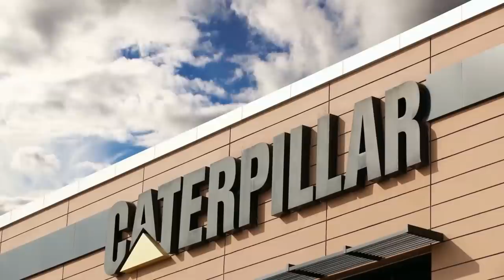CAT Tractor Factory - Production Challenger tractors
Caterpillar Facility Tours.
Challenger is an American brand of agricultural tractors. Challenger tractors have been manufactured at the company's Jackson, Minnesota facility.
The Jackson plant has reduced production costs, increased productivity, improved product quality, and shortened production time when compared to its competitors. As well as making Challenger tractors at the facility, the company also manufactures combined harvesters, hay and forage equipment, and seeding and tillage implements.
Track-Type tractor assembly at the Peoria area facilities.
Building SS - Assembly, test and paint of Caterpillar’s medium and large track-type tractors.
Building LL -Tractor and undercarriage components are fabricated, heat treated, machined and painted in Building LL.
The Mapleton Plant is a modern, electric melting, gray iron foundry that produces high-quality castings. The primary castings produced are cylinder blocks, cylinder heads, and cylinder liners.
NORTH LITTLE ROCK, ARKANSAS production:
M Series Motor Graders
Medium Wheel Loaders